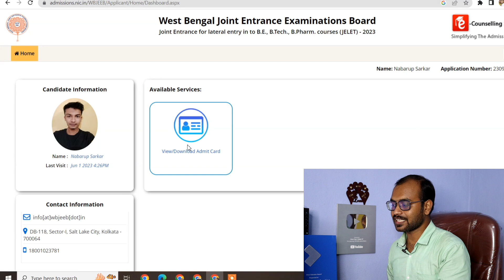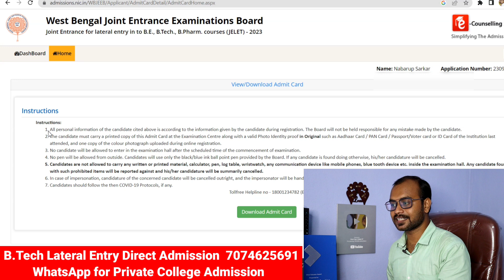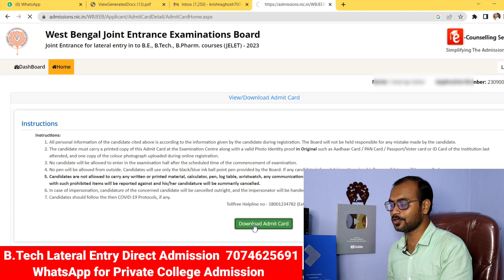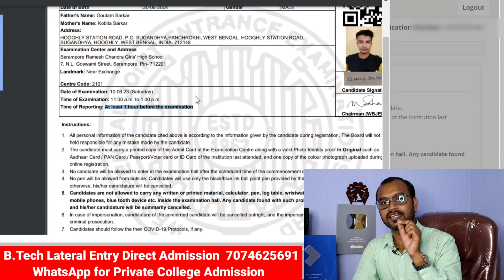JELET 2023 Admit Card Published - How to Download JELET 2023 Admit Card?কি নিয়ে পরীক্ষা দিতে যাবে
Office Address : Educare Consultancy Service
Bardhaman Hope School ( Ground Floor)
Bajepratappur, Purba Bardhaman

B.Tech Total Package for 4Years Only 2.50Lakh to 4.84Lakh (College Wise Different)
Available Department : CSE/ CIVIL / MECHANICAL / ELECTRICAL / ECE

B.Tech Lateral Entry
ECE : 1.05Lakh (College Location Howrah )
IT : 1.10Lakh
CSE :1.35Lakh
CIVL /MECHANICAL / ELECTRICAL : 1.50L-1.60L(UGC + AICTE)

 শিক্ষার্থীরা এবং আপনারা অভিভাবকরা যোগাযোগ করতে পারেন 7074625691 WhatsApp (10: 00 am to 7PM)  এর এর মধ্যে শুধুমাত্র অফিস টাইমে ফোন করবেন।

jelet 2023 admit card download
jelet 2023 admit card download process
lateral entry b.tech
b.tech direct admission
part time b.tech
howcanihelpu
B tech lateral entry b.tech lateral entry entrance examination,

For B.Tech Direct Admission : 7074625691 / 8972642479

✨ Topics Covered ✨
howcanihelpu
wbjee2023
wbjee 2023 application process
jee 2023 syllabus
wbjee 2023 top private College
top Engineering College in Kolkata
top Engineering College in West Bengal
jee 2024
wbjee 2023 counselling date
wbjee 2023 allotment latter
wbjee top engineering college
wbjee 2023 direct admission
techno india direct admission
wbjee 2023 mopup round
wbjee 2023 result
wbjee 2023 exam pattern,what is wbjee 2023 exam,wbjee form fill up 2023,wbjee,wbjee 2023 expected date,wbjee pyq,wbjee 2023 application form,wbjee full information 2023,how to prepare for wbjee 2023

wbjee 2023 top college direct admission
wbjee 2023 rank card published
wbjee 2023 rank cut off
jee 2023 date
jadavpur University Engineering admission

postpone jee main 2023
ju criteria for jee mains 2023
jee main 2023 postponed
jee main 2023 exam dates